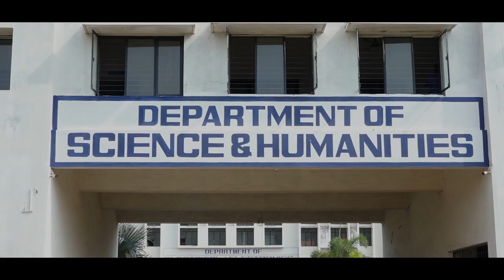Guna 369 team at Raghu Engineering College, Vizag - idlebrain.com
Guna 369 team at Raghu Engineering College, Vizag